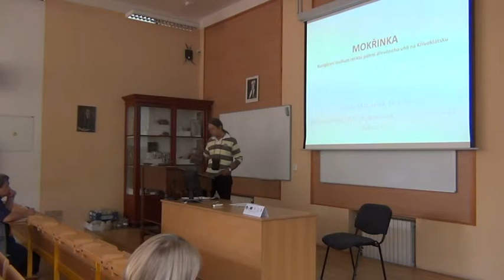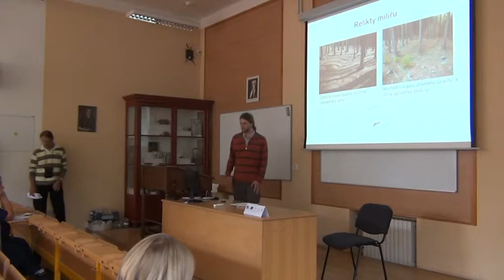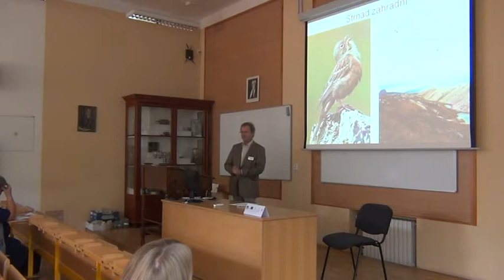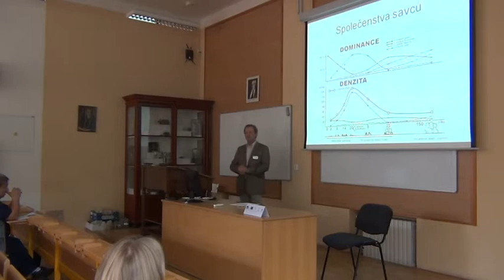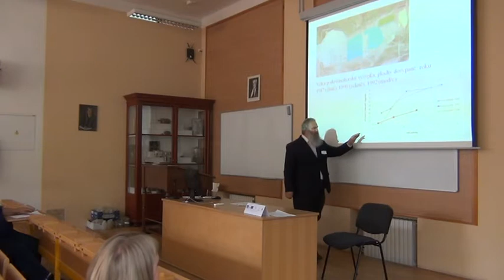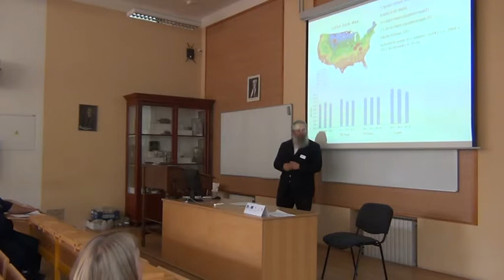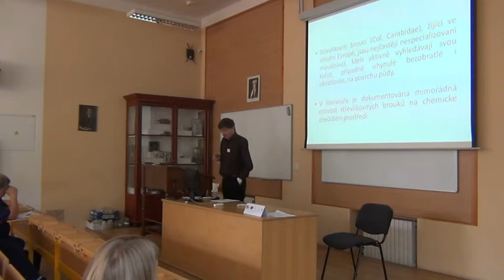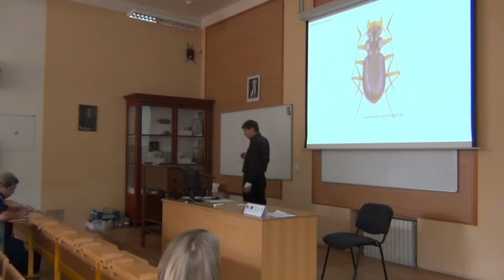Co se děje v environmentálním výzkumu a výuce na vysokých školách? 3. část